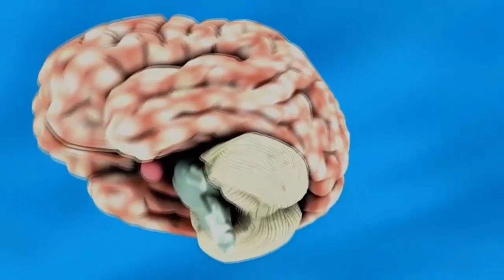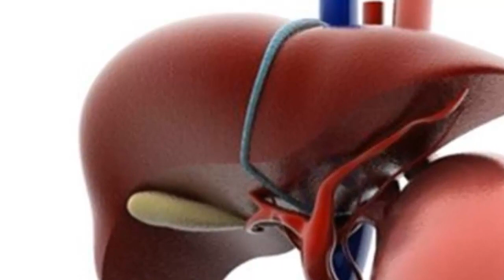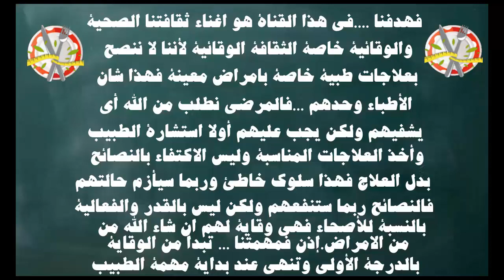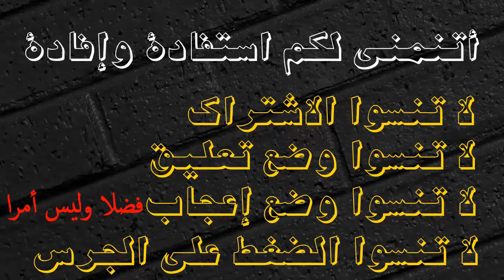هدية من ربنا فوائد العكبر او البروبوليس مع طريقة تناوله د محمد الفايد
ربما تهمك هذه المواضيع وتحل مشكلة لديك او لدى اقاربك واصقائك

لا ترتكبن هذه الأخطاء القاتلة إذا رغبتن في الحمل الآمن وصفات طبيعية للحمل وللخصوبة للزوجين مع د عماد
لا ترتكبوا هذه الأخطاء إذا كنتم مرضى السياتيك أو عرق النسا أو بوزلوم وصفات آمنة لتخفيفه د عماد

لا ترتكبوا هذا الخطأ الذي يرتكبه ملايين الناس بسبب الشوفان ماذا يحدث في جسم الصغار و الكبار مع د
ما هي أسباب واعراض البواسير عتد الرجال؟ما هي طرق التخفيف منها؟ مع أ حسن بن محمادي
لا ترتكبوا هذا الخطأ في اهمال أوراق الزيتون كيف ستستعملها ؟ماذا يقول د كريم عن قوة الثوم المنقوع